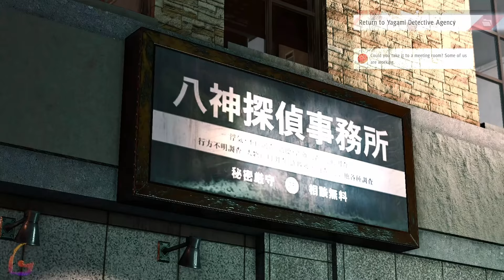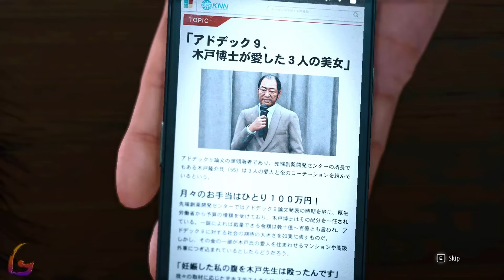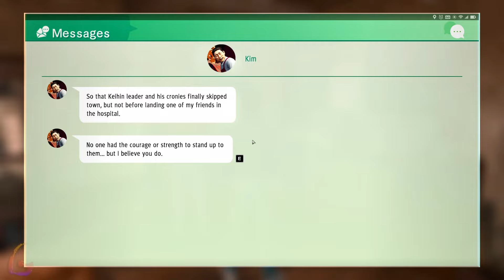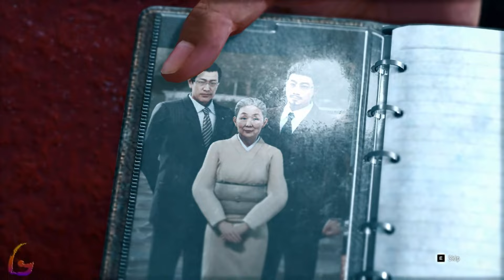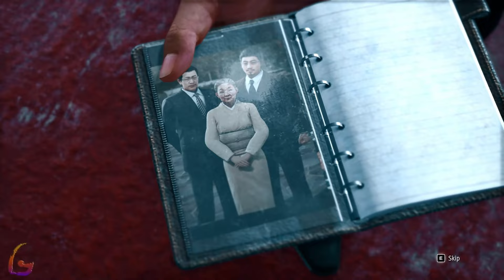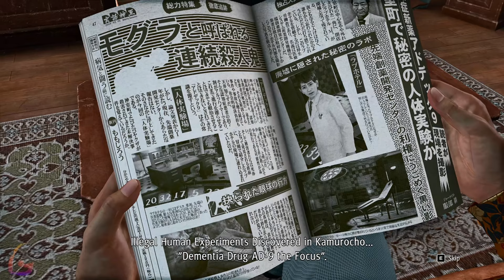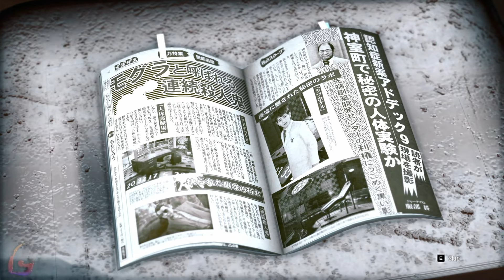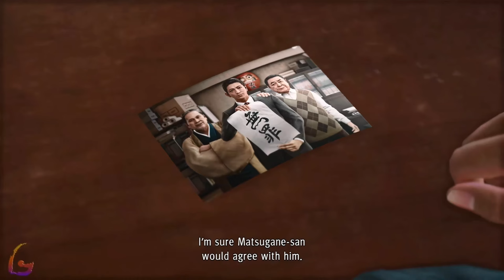Judgement Gameplay Walkthrough [Full Game Ending PC - Chapter 12 - Finale Chapter] No Commentary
Judgement Gameplay Walkthrough [FULL GAME] No Commentary will include the full game story on PC. This Judgement Gameplay Walkthrough Full Game No Commentary is 60fps and will be in either 1080p or 1440p and will include a Gameplay Walkthrough of the Full Game Movie or All Cutscenes Longplay edition of Judgement which is No Commentary, most likely in a video after the ending of the game Gameplay Walkthrough.

Judgment is an action-adventure video game developed by Ryu Ga Gotoku Studio and published by Sega. A spin-off to the Like a Dragon series, it was released for the PlayStation 5, Stadia, and Xbox Series X and Series S in April 2021.

00:00 - Chapter 12: Behind Closed Doors
1:30:00 - Finale: Down Came the Rain